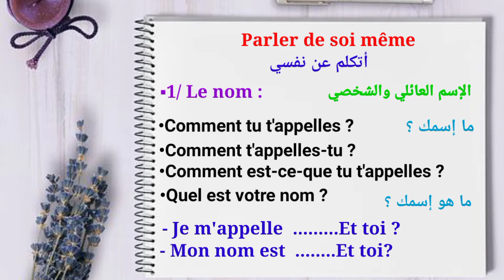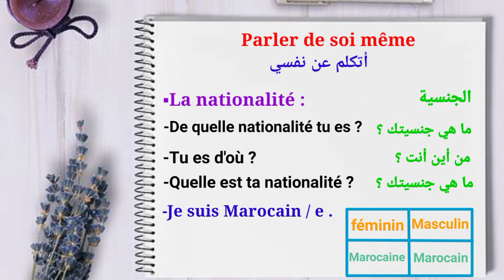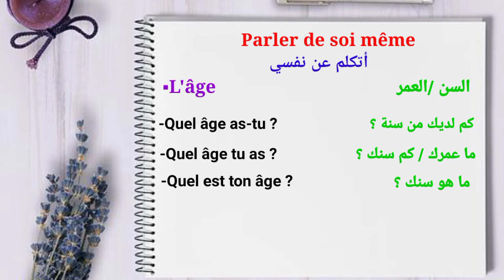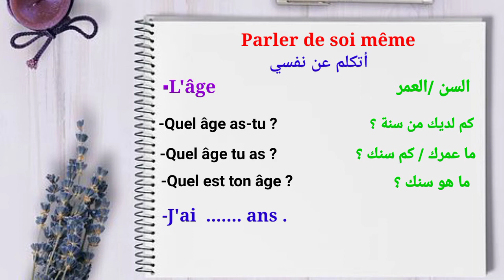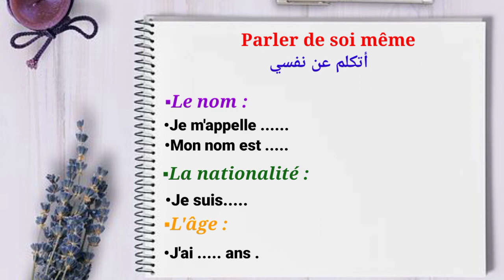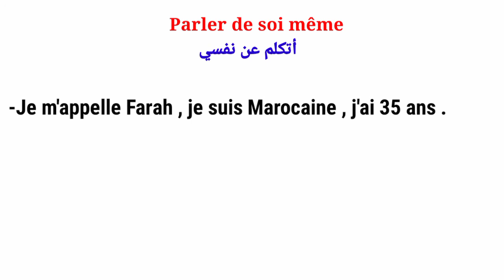تعلم الفرنسية : تقديم النفس باللغة الفرنسية🇫🇷 بصياغ مختلفة لطرح الأسئلة Part 1 parler de soi même